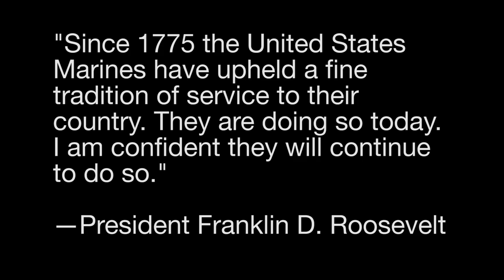Leadership 101 | USMC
Marine Corps Leadership Development is an effort currently under development by the Lejeune Leadership Institute, Marine Corps University. Marine Corps Leadership Development focuses on providing commanders and Marine Corps leaders at every rank practical tools to develop themselves and Marines entrusted to their charge in six important areas of personal and professional development while leaving maximum room for creativity and intiative. A pilot has been underway at 2d Marine Air Wing since June 2013 and a number of regiments, groups, battalions and squadrons in III Marine Expeditionary Force and Marine Forces Reserve Command have recently initiated unit-level programs. When implemented Marine Corps wide, Marine Corps Leadership Development will replace the Marine Corps Mentoring Program. Available in high definition. Video by: Sgt. Daniel Wetzel Additional Video by: Lance Cpl. Eric Keenan Combat footage by: Cpl. Paul Peterson